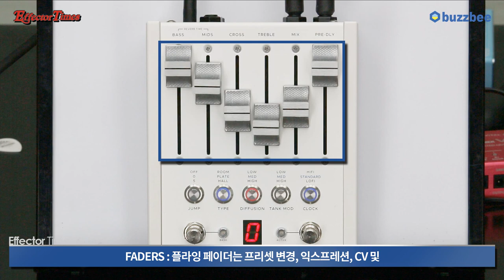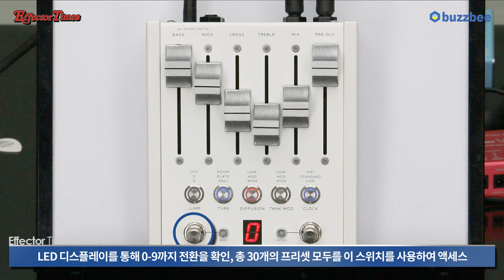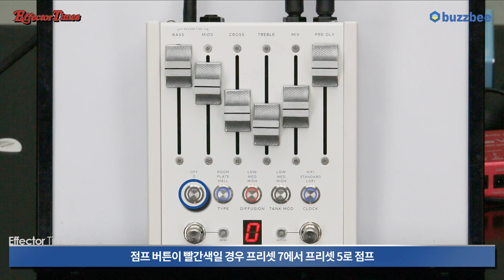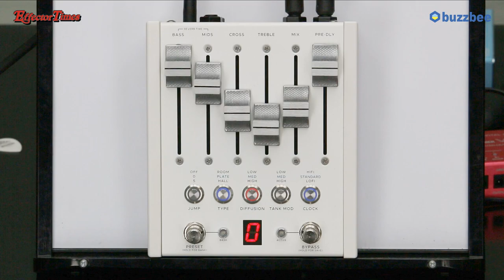[EffectorTimes 550회] Chase Bliss Audio 이펙터 Automatone CXM 1978